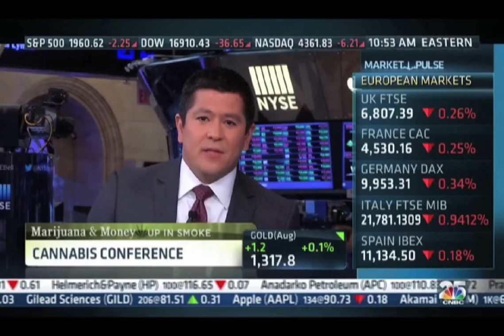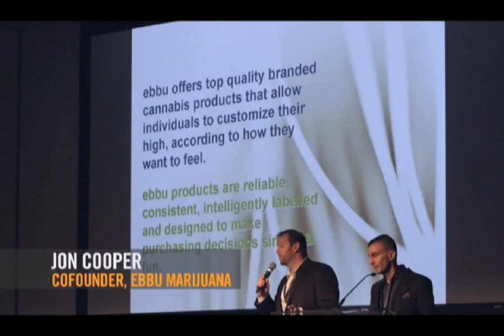ArcView Press Reel 2014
The ArcView Group has received tremendous national broadcast news coverage for its work with investors and entrepreneurs in the legal cannabis industry.  This is a collection of highlights.